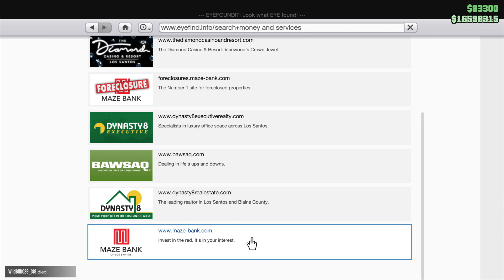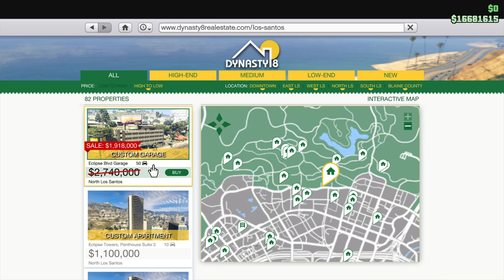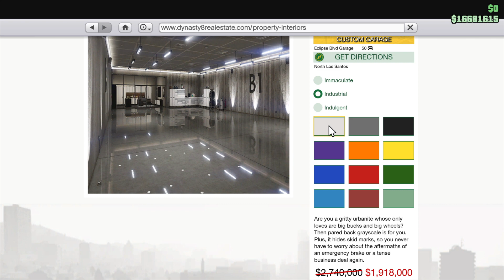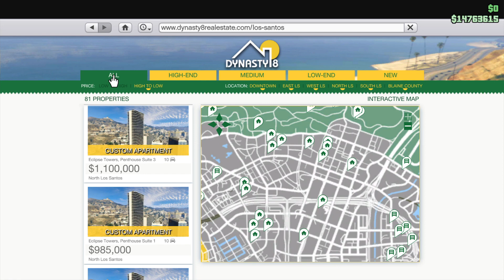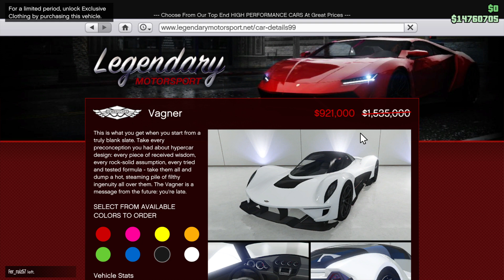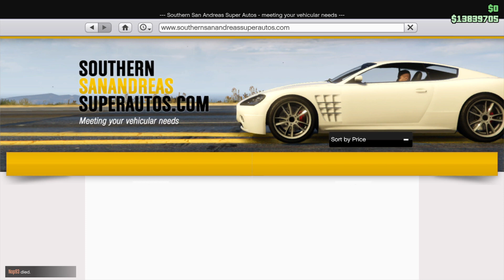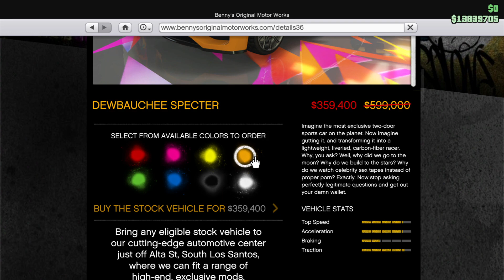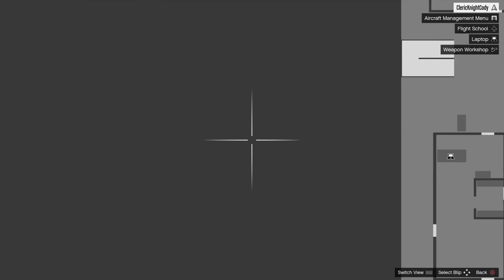Grand Theft Auto V_20240524031414